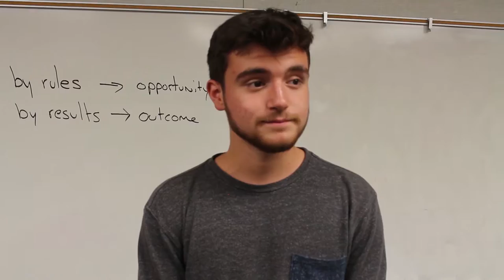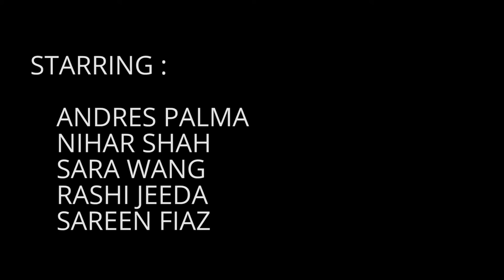Speech & Debate Club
You'll be wishing you remember all of your rhetorical strategies from English class should you find yourself arguing or debating anyone from this amazing group of students.  Mr. Crow, the club's distinguished advisor, allowed the DIGITAL Crew to witness and document the students as they collaborated and prepared for both practice debates and a Halloween-themed live competition at Citrus Valley High School.